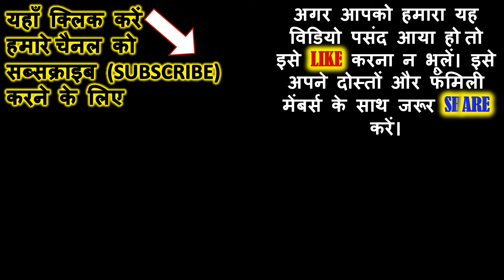Pradsosh vrat kaise karen | Pradosh Vrat Vidhi | प्रदोष व्रत कैसे करें | Pradosh Vrat 2025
प्रदोष व्रत कब से शुरू करे
क्या शुक्ल पक्ष से ही शुरू करे
क्या व्रत व्रत बीच में छोड़ सकते है
पीरियड्स में क्या करें
प्रदोष काल क्या होता है
क्या हम सुबह के समय पूजा कर सकते है
प्रदोष व्रत की विधि क्या है
क्या हवन करना जरूरी है
व्रत में क्या खाएं
उद्यापन कितने व्रत के बाद करना चाहिए
क्या उद्यापन के बाद भी व्रत करना चाहिए